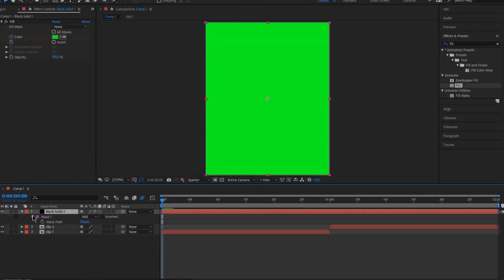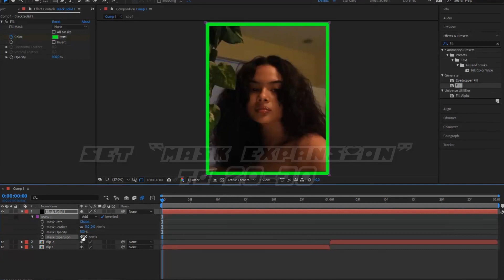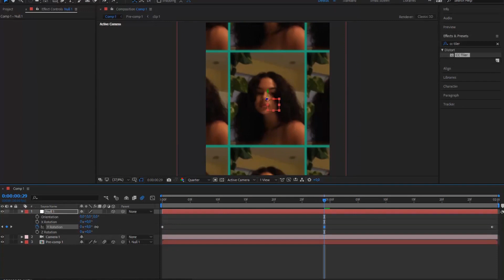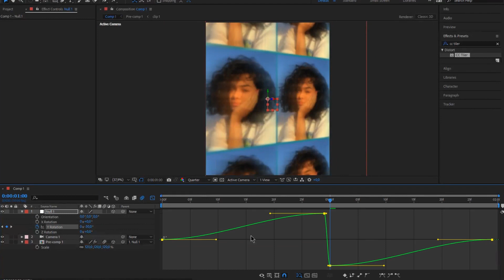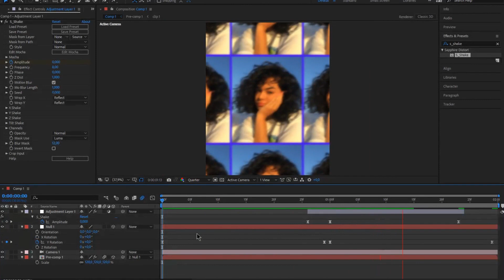-500 3d flip w/ stroke | ae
song: alina baraz & galimatias - unfold (slowed down)
font: powerpuff girls
plugins: sapphire (optional)